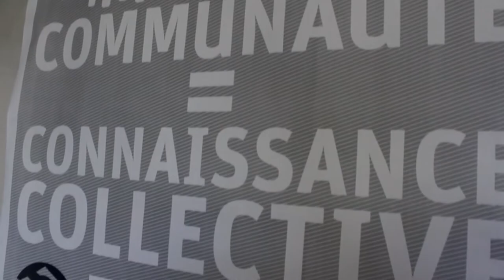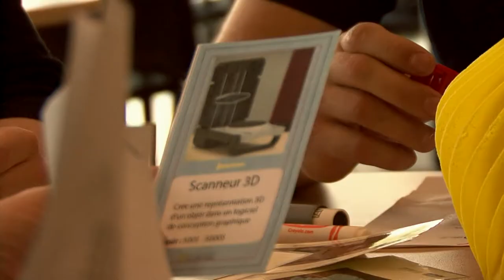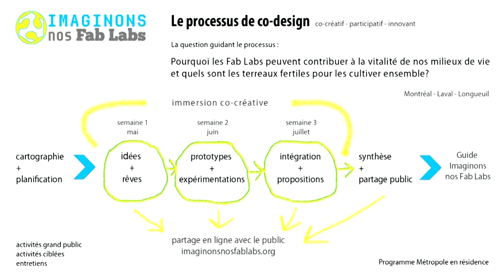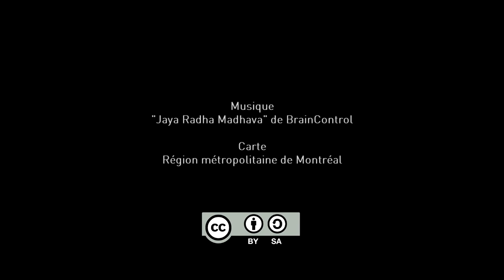Introduction à la résidence Imaginons nos Fab Labs